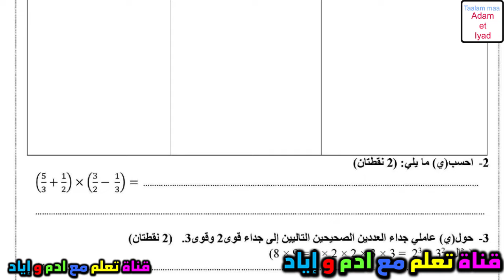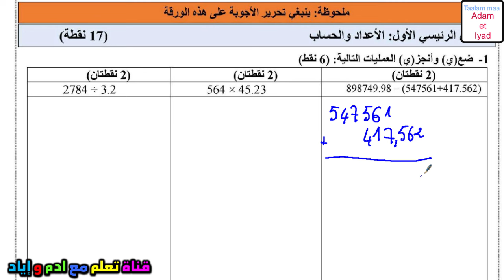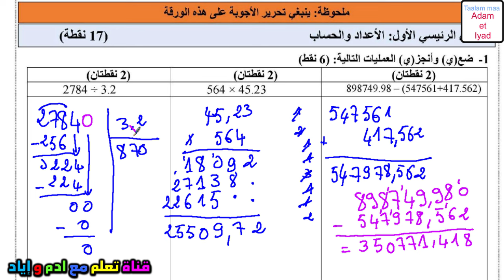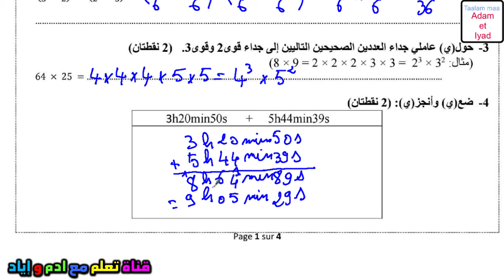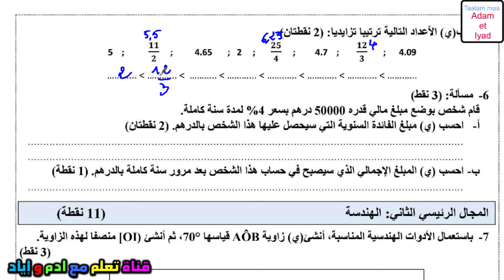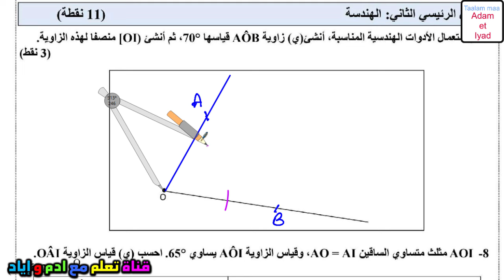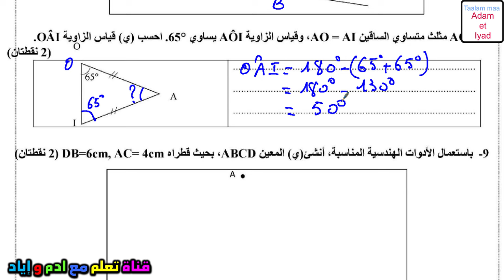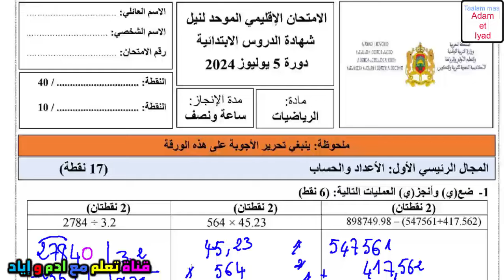امتحان الموحد الاقليمي السادس الرياضيات الامتحان المحلي الموحد دورة 2024 امتحان موحد سادس 35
لتحميل النمودج